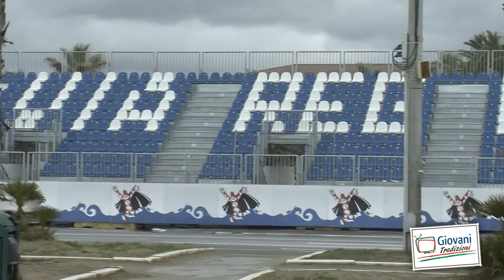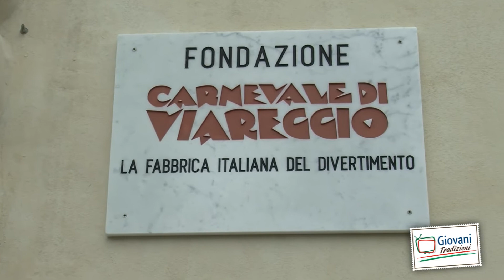Giovani Tradizioni - Il Carnevale di Viareggio - Viareggio, Toscana (parte I)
Associazione Magic Animation, in collaborazione con

Provincia di Lucca
Comune di Viareggio
Fondazione Carnevale di Viareggio

presenta: Giovani Tradizioni

Il Carnevale di Viareggio -- Viareggio -- Toscana

L'evento: Il Carnevale di Viareggio ha una storia che dura ormai da 140 anni. La tradizione nasce dall'idea di alcuni ricchi borghesi di mascherarsi per protestare contro le tasse, a loro opinione troppo alte. Dopo una battuta d'arresto legata alla I guerra mondiale, il carnevale rifiorì dagli anni Venti, e nel 1925 nacque anche la figura di Burlamacco, ancora simbolo della manifestazione. La cartapesta è fatta ancora come una volta, ma i carri che sfilano sui viali a mare di Viareggio hanno raggiunto altissimi gradi di tecnologia e dimensioni. Riconosciuta come importante manifestazione a livello nazionale e internazionale, il Carnevale di Viareggio ospita ogni anno personaggi illustri.

La città: Viareggio è un Comune di circa 65.000 abitanti e si trova in provincia di Lucca. La città è nota per il turismo balneare che ne caratterizza, con i vecchi stabilimenti, tutto il lungomare, ma soprattutto per lo storico Carnevale. Viareggio nasce nel XVI secolo, quando rappresentava lo sbocco sul mare della Repubblica di Lucca. Dopo la parentesi napoleonica, Viareggio finì sotto il dominio austriaco e poi seguì il destino della Toscana fino all'unità d'Italia. Tra le attività economiche che la caratterizzano, non bisogna dimenticare il porto: la cantieristica è uno dei settori più importanti della zona.

Come arrivare:
in treno: la stazione di Viareggio si trova sulla linea Genova-Roma ed è molto ben collegata con Firenze;
in auto: prendere l'autostrada A11, diramazione D11 Lucca-Viareggio; oppure la A12 Autostrda fino al casello "Viareggio".